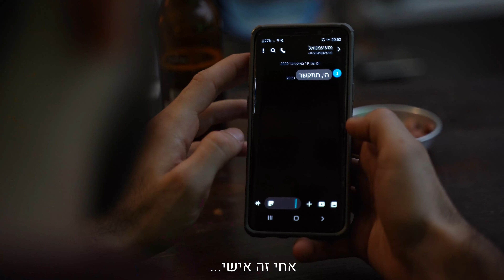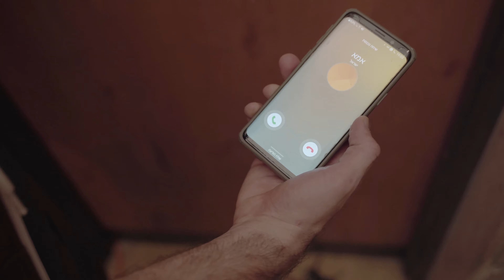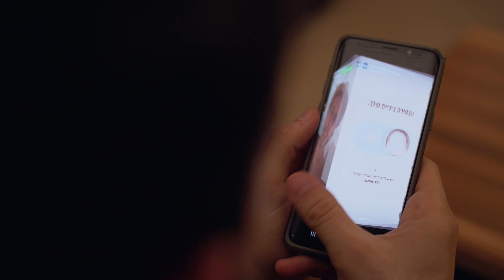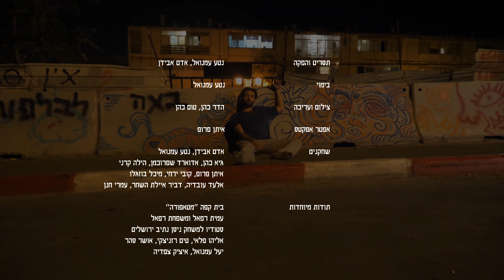כולם בבידוד - כשאדם אחד נואש להיכנס לבידוד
כולנו חיכינו לרגע הזה - סגר שלישי.
לחזור הביתה לפיגמה, לנטפליקס, לדמי האבטלה...
כולם בבידוד, חוץ מאדם אחד שזה כל מה שהוא בסה״כ רצה.
תסריט והפקה - Neta Emanuel Adam Avidan
בימוי - Neta Emanuel
צילום, סאונד ועריכה - Hadar Cohen Tom Cohen
אפקטים - Eitan Prop
שחקנים - Michal Buzaglo Elad Ovadia Hila Carney Guy Cohen Dvir Ayelet Hashachar Cobi Yarchi Eduard Shprochman Omri Hanan Eitan Prop Adam Avidan Neta Emanuel
תודות מיוחדות - סטודיו למשחק ניסן נתיב ירושלים - Nissan nativ Acting Studio Jerusalem Metaphora Art Cafè - מטאפורה ארט קפה Amit Refael Tim Reznitsky Eliyahu Pelee